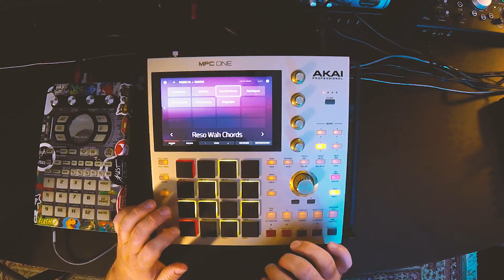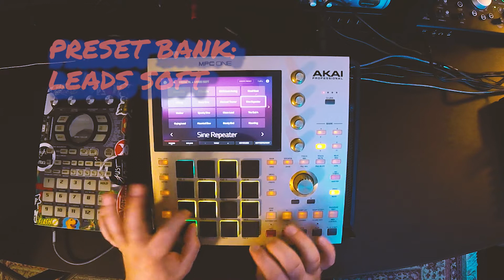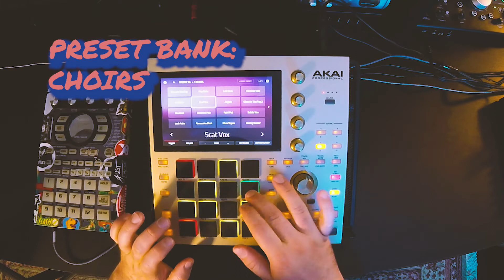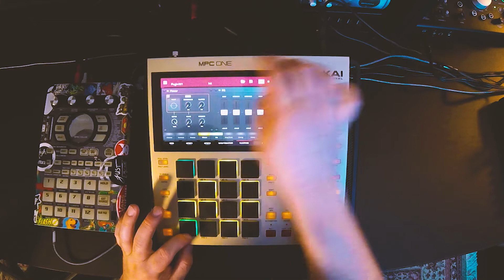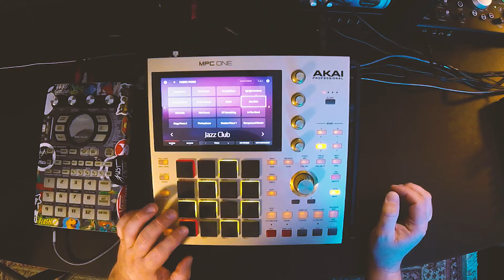MPC Fabric Collection Preset Run-Through. No Talking. Fabric XL, Fabric Piano, Fabric Electric Piano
Using:
Akai MPC One
Sony a6400
Neewer 660s
Sigma 16mm
GoPro Session